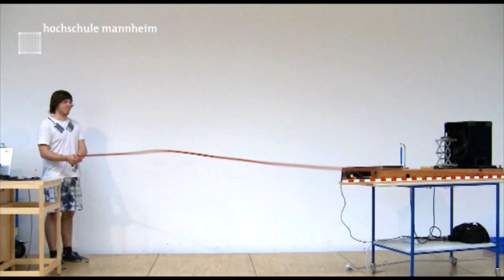1. Science Slam an der Hochschule Mannheim 2011 - Hast du Töne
Science Slam 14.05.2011, Hochschule Mannheim

„Hast du Töne?"
Prof. Dr. Steffen Bohrmann